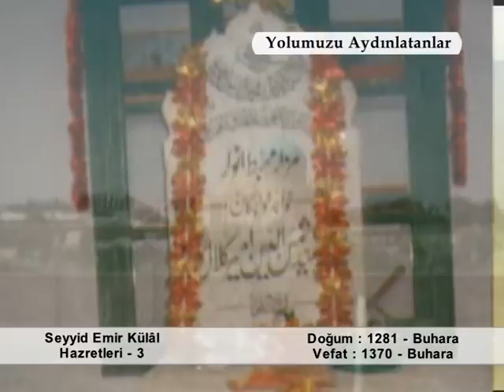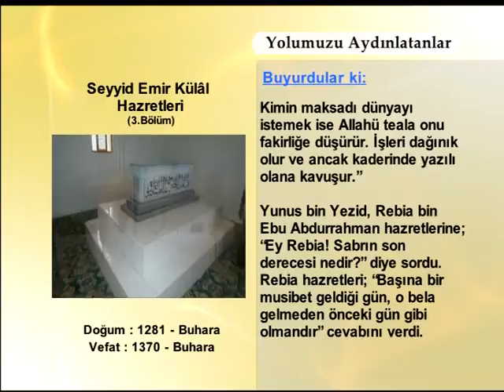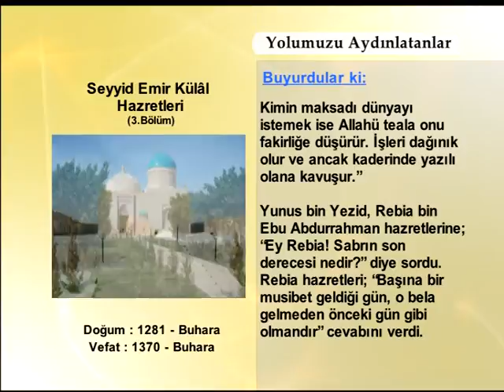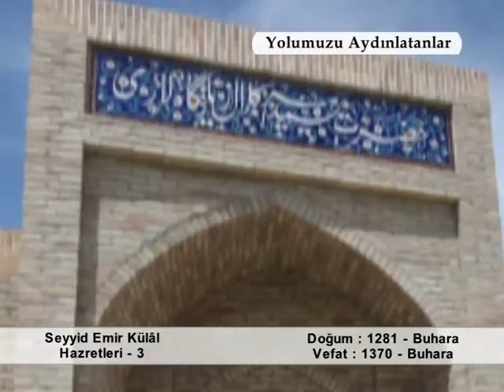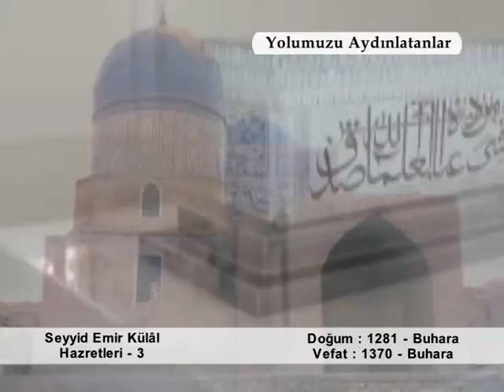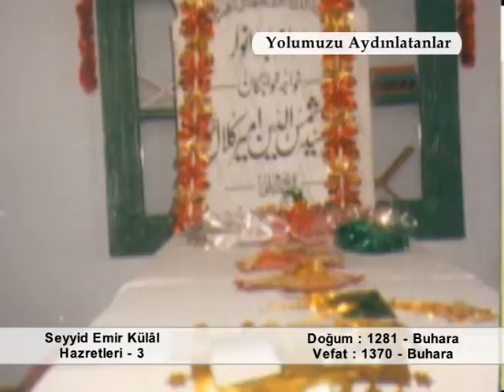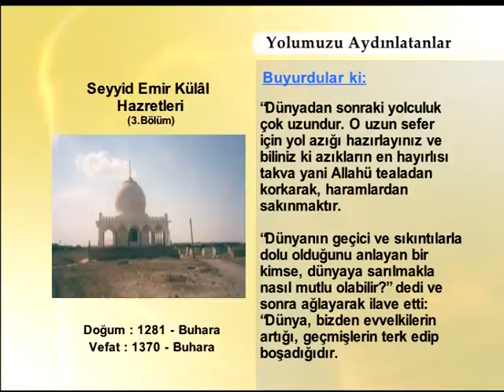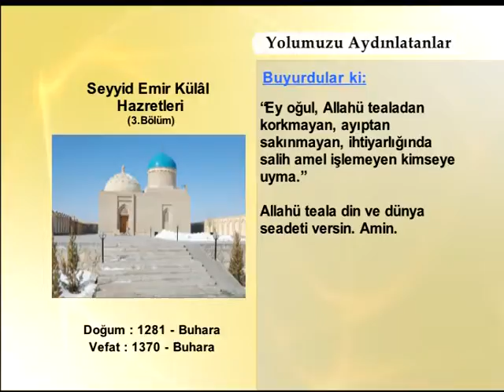SEYYID EMIR KULAL 3